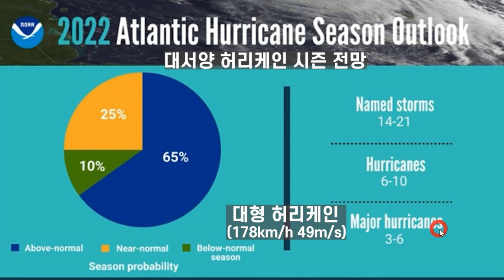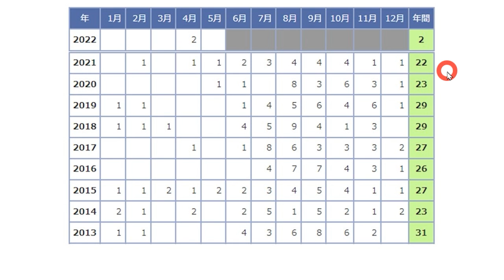2022년 허리케인과 태풍의 발생과 발달에 대한 예상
장마전선이 우리나라 쪽으로 올라오고 서쪽에서 비구름이 다가오고 있습니다.   이 비구름이 우리나라에 비를 뿌렸지만, 충분하지는 않았던 것 같습니다. 일본의 후쿠시마에서 자동차를 팽이 돌리듯 돌렸던 한랭와가 아직도 여기에 머물고 있습니다. 정말 움직임이 느립니다. 이제 이 저기압은 오호츠크해 부근으로 이동해 갑니다. 오호츠크해는 저기압들의 무덤이라고 하죠. 대개 저기압들은 거기서 일생을 마칩니다. 한편 미국해양대기청 NOAA가 지난 5월 24일, 올해 대서양에서 발생하는 허리케인의 숫자에 대한 예상을 발표했습니다.